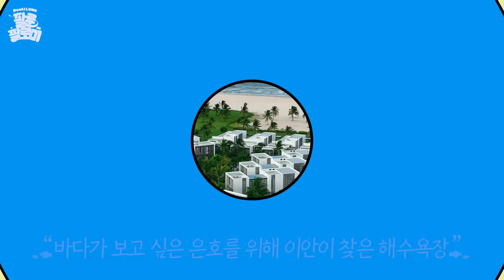[Real! LUN8] 은호는 여기 있어😎 우리는 갈게🌊 리얼루네이트 EP.08 | 팔룬팔로미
Real! LUN8 Season2 Ep.08 은호는 여기 있어😎 우리는 갈게🌊
리얼루네이트 시즌2 : 팔룬팔로미

🪄제작지원 | 온누리투어 /  Vinpearl Resort&Golf NamHoian / FourPoints by Sheraton Danang